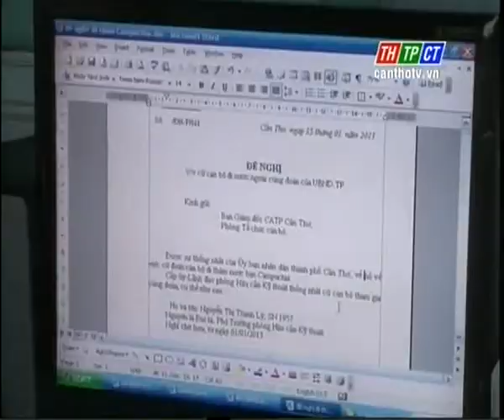anninhtpct 1 02 2013 clip9